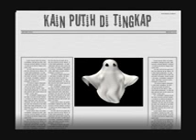11)Kain Putih Di Tingkap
Misteri Jam 12 dari DJ KC Ria 89.7 fm.
Date :13.09.12.